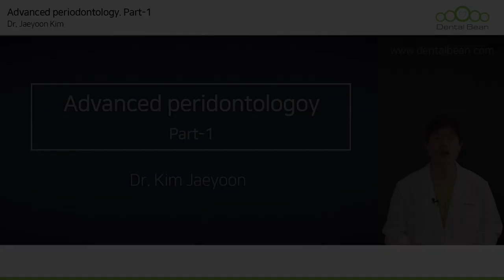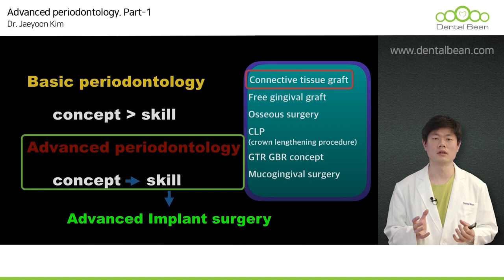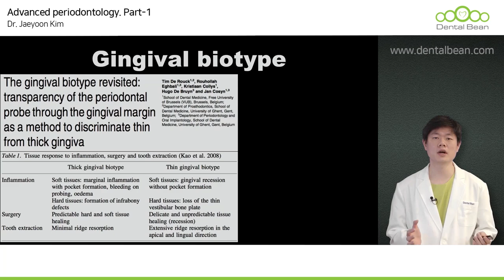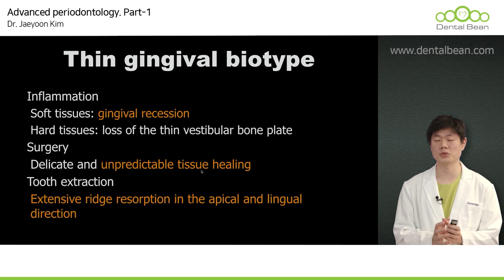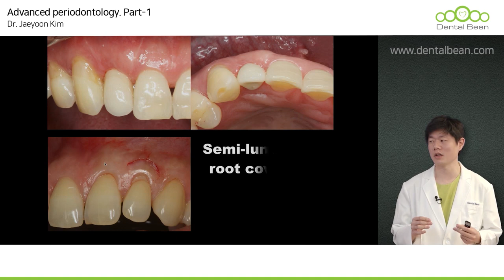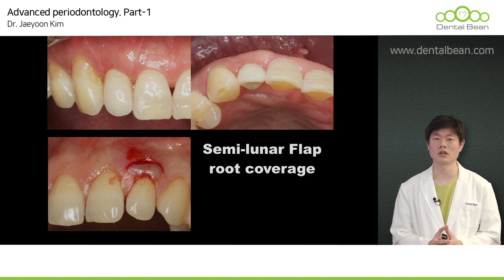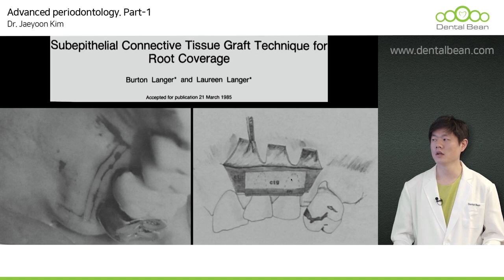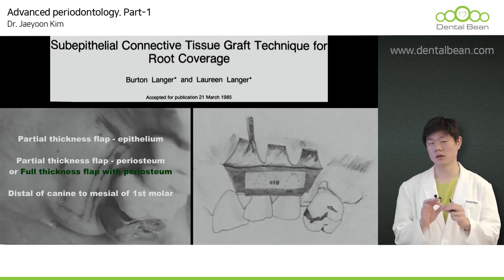[ENG] Advanced Peridontology- [Dr. Kim Jaeyoon]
[ Lecture abstract ]
Courses we have prepared for you who are not satisfied with the contents and concepts you have studied hard !
Enlarging our vision for our treatment, If you have only focused on white beautiful teeth, we should be able to look at the healthy pink gum!
This lecture will help you build a concept and apply it to your technology.
Please be a new member of our global site and enjoy all surgical case !

1. Access the DentalBean homepage (Korean/English/Chinese)
2. Click Sign in to proceed with membership registration.
3. Search for the course and instructor you want
4. Start taking lectures

Thanks!